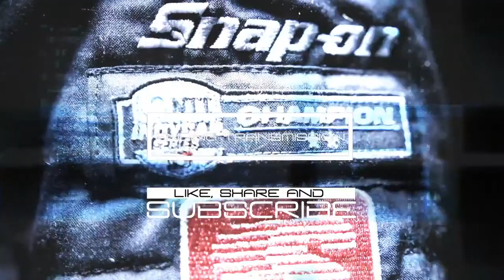FORZANIGHT - Game Pass Cup Round #1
We're in Maple Valley for Round 1 of the Game Pass Cup in the 1964 Impala Super Sport FE. Hop into the Rivals event now!

About Josef Newgarden:

Josef Newgarden (born December 22, 1990) is an American race car driver who was born and raised in Nashville, Tennessee.

He found a passion for racing at a very early age which immediately led to go kart racing prior to his pursuit of a professional motorsports career. He is the only American to win the prestigious Formula Ford Festival in England, a well-known proving ground for up and coming European drivers. After a foray into Europe he returned to the United States to compete in the Indy Lights Series, securing the championship in his one and only season. In 2012, he secured a multi-year contract to compete professionally in the NTT IndyCar Series, a rare offer for a rookie driver.

He is the 2017 and 2019 NTT Indycar Series Champion and drives the No. 1 Dallara Chevrolet for the legendary Team Penske.